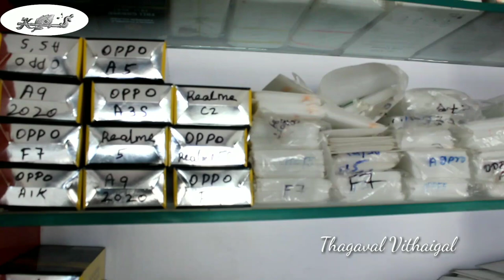₹49-200 varai mobile pouch showroom Covai | Redtel mobiles | Cheapest Mobile pouch, headsetbluetooth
Redtel Mobiles
For more details
SRK Complex, Kumaran Nagar, Cheranmanagar,
Coimbatore

Video by
B. Krishna Prakash